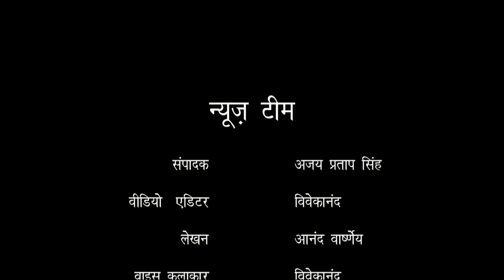जनपद पीलीभीत, ब्लाॅक ललौरीखेड़ा, ग्राम बिन्दुआ